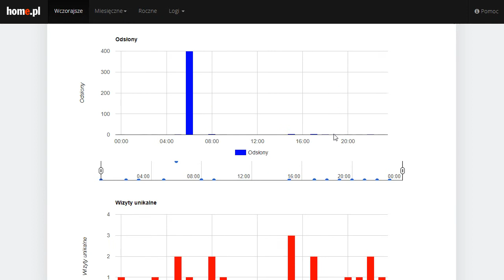Jak sprawdzić statystyki i logi HTTP serwera w Panelu Klienta?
Statystyki serwera dostarczają ważnych informacji o ruchu na Twoich stronach WWW oraz serwerze FTP. Przedstawione statystyki i logi obejmują ruch dla całego serwera.